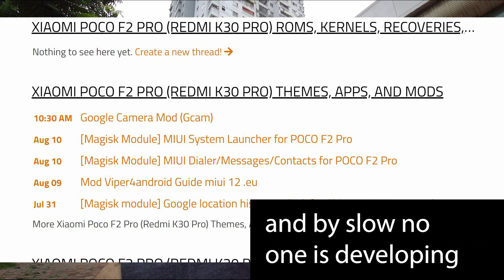Will The Redmi K30 Ultra Change How.....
the redmi k30 ultra is here with the mediatek dimensity 1000+ and it seems like this could be a game changer. Redmi took the already loved redmi k30 pro poco f2 pro and put the mediatek dimensity 1000+. before this mediatek was a bad joke, but with the recent release of high quality mediatek cpus they have slowly been growing momentum. With the release of the mediatek dimensity 1000+ mediatek took a huge leap into the realm of qualcomm. But how does the mediatek dimensity 1000+ stack up against the snapdragon 865 or even the snapdragon 865 plus? Performance wise the mediatek dimensity 1000+ is around the same power as the the snapdragon 855 which is still a great cpu.